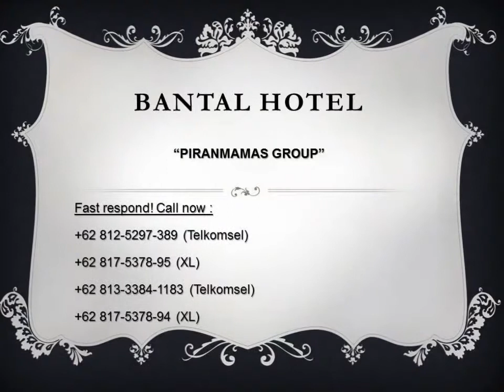MURAH!!! , Bantal Guling, Bantal Guling Bandung, Hotel Di Bandung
Kami dari PT Piranhamas Group yang menggunakan bahan baku SILICON langsung dari PT HILON Indonesia yang menemukan inovasi baru, yakni Bantal dan Guling dari Kapas Sintetis yang mengandung Silicone dan mempunyai banyak kelebihan dan manfaat yang Anda dapatkan. Diantaranya :
Mencegah ASMA
Mencegah SESAK NAFAS
Tidak membuat Anda BERSIN – BERSIN
Mencegah KAKU PADA LEHER, sewaktu bangun dari tidur
Anti ALERGI
Selain terbuat dari bahan khusus yang menyehatkan, Bantal dan Guling kami berbeda dari pada guling yang lain (SILAHKAN UNTUK DIBANDINGKAN). Dari segi mutu dan kwalitas kemurniannya, kami menawarkan kepuasan kepada Anda, terhadap produk kami ini, seperti :
Bisa melihat langsung bahan baku dan kualitasnya
Kami sediakan resleting guna mempermudah perawatan
Tidak menyusut dan menggumpal
Berbahan sintetis berserat dan tidak berdebu
Resleting anti karat
Dengan menggunakan Bantal dan Guling Produk Piranhamas anda akan mendapatkan tidur yang lebih baik, semangat lebih Ketika Bangun !!!
Sedangkan ukuran BANTAL Piranhamas Lebar 50 cm X Panjang 70 cm, Berat 900 gram, Guling Piranhamas Keliling Lingkaran 75 cm X Panjang 90 cm, Berat 1.000 gram. (BEDA Dengan KOMPETITOR)
Silahkan Anda buktikan. Dan dapatkan manfaat. Dari produk kami.
Wash Machine, Mild Detergen, Warm Water, Low Peat, Dry Clean
Jika Anda BERMINAT hubungi segera sebelum kedahuluan penjual yang lain :
Piranhamas Group.
Head Office : Jalan Ikan Piranha Atas V/1, Malang
Branch Office : Puri Indah CS 14, Sidoarjo